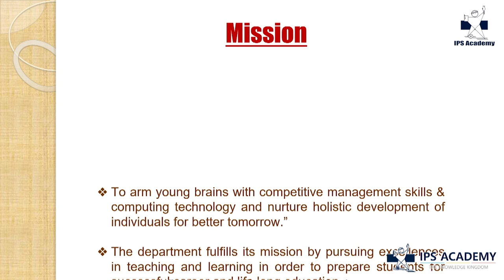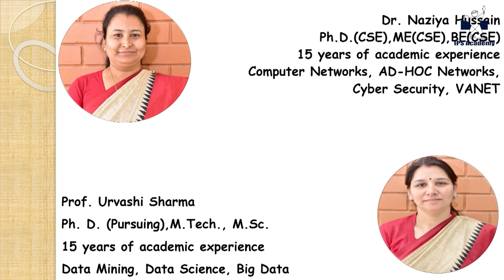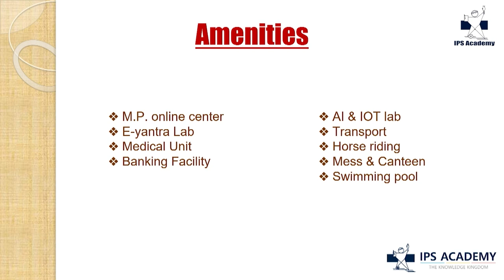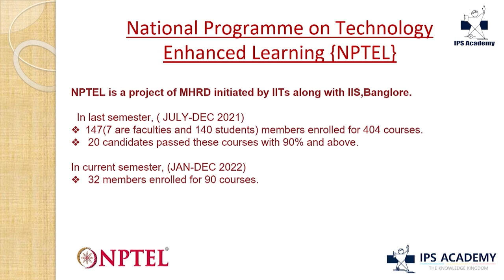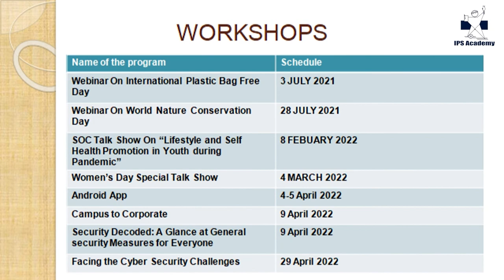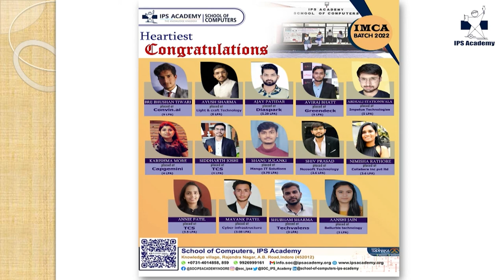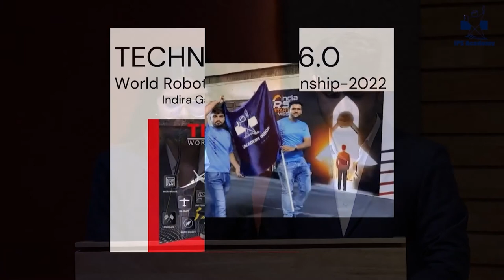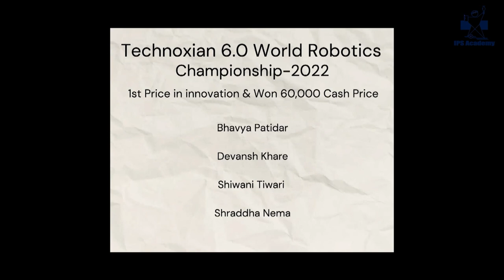Deeksharambh - School of Computers, IPS Academy, Indore - Student Induction Program 2022, Part - 1